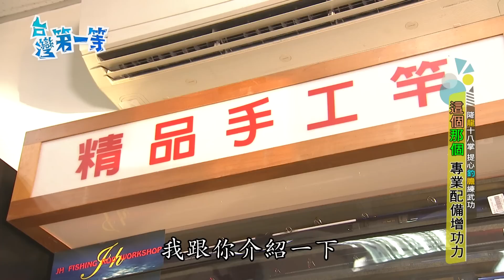台灣第一等【釣龍膽達人日哥 專業配備浮標介紹不藏私／林園水溝釣大魚 養殖池落跑龍虎斑】 _精選特輯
竇智孔特輯  釣龍膽達人
1. 台中 降龍十八掌
2. 高雄林園 水溝釣大魚